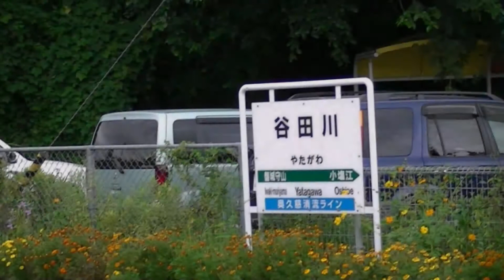【JR東日本】キハＥ130系気動車 水郡線 谷田川駅 で撮影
参照 Wikipedia=キハE130系気動車（キハE130けいきどうしゃ）は東日本旅客鉄道（JR東日本）の一般形気動車。
キハ110系気動車に続くJR東日本の一般形気動車として製造され、2007年（平成19年）1月19日から水郡線で使用を開始した。